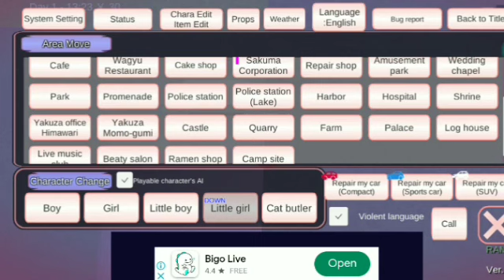Ghost Riddle Mio Mio Turned Child Ghost😱 Yuta Friends Crying Naruto evil mio Sakura School Simulator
Creator :
Poppy Playtime

1. Sneak Up On you Redafs.com, Licensed
Licnese